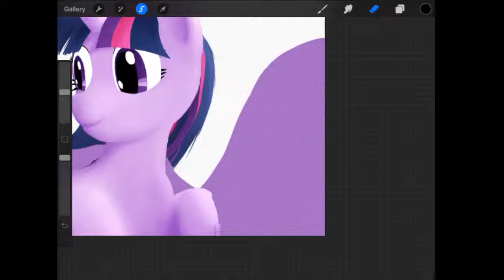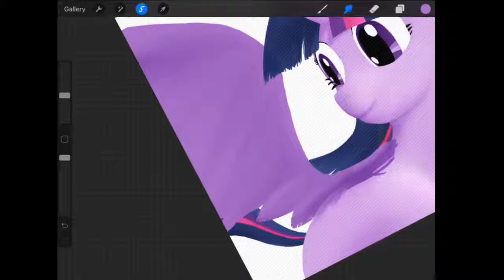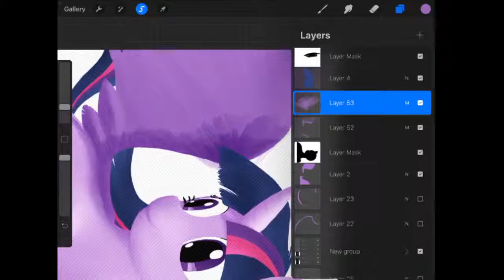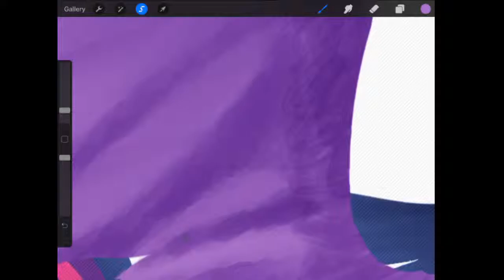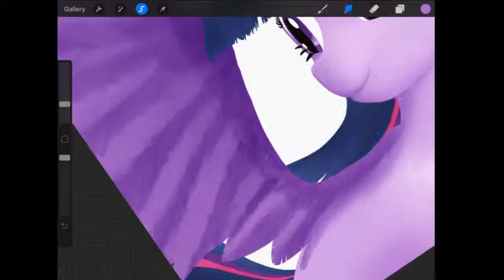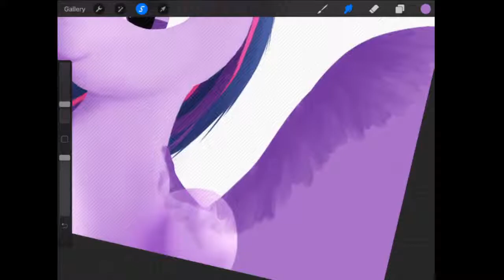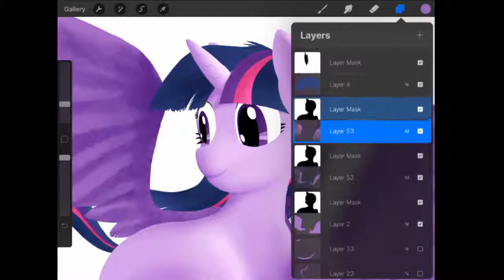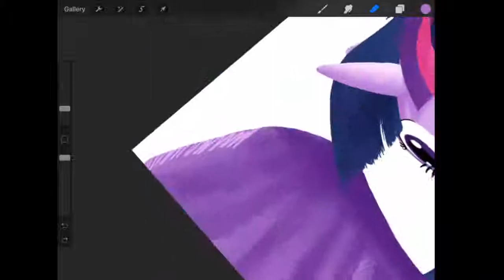Uprooted - Sparkle's Seven: Our Thoughts On MLP:FiM S09E03 & E04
Two new episodes to enjoy and what fun do we have here. A group project and a classic hist.

And the drawing this time is a WIP of my drawing of Twilight Sparkle.

And here's a link to the episode on Amazon. The episode links will be added once there up.
S09E03: Uprooted
S09E04: Sparkle's Seven